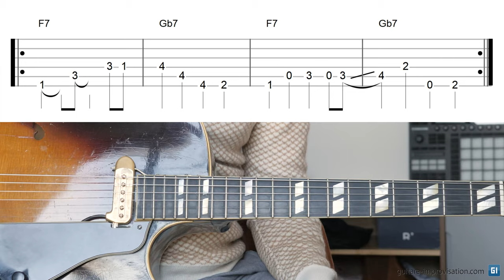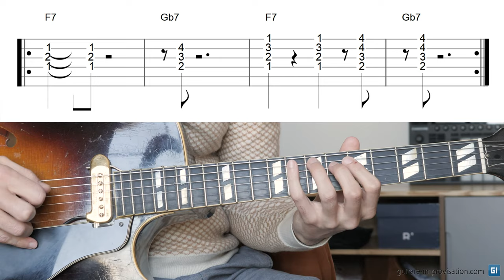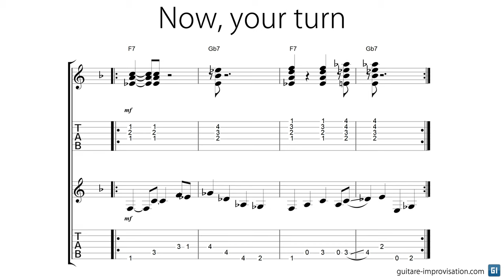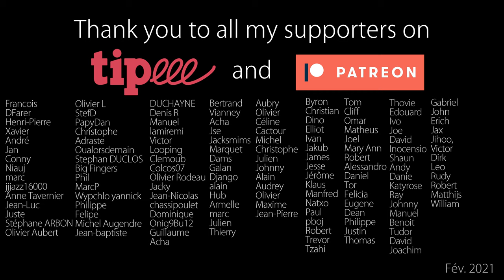Bass + Comping = Jazz Loops || #4 || F7 Gb7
Suggestions for the improv :
👉  Start with the blues scale of F. Don't stay too much on some notes that may sound wierd over Gb7 (F or B). You can add the M6 and M2 of F too.
👉 After that try to play in the chords : think about F7 9 13 and Gb7 9 #11 13 😅

0:00 Bass
00:17 Comping
00:24 Improv
1:29 Your turn
3:04 Thank you, Patreons !